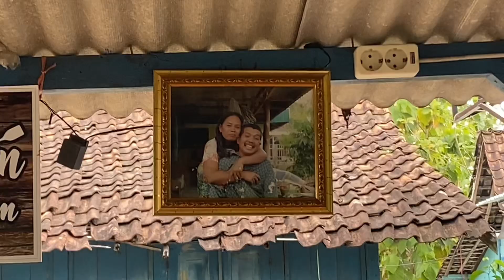RAHASIA KECANTIKAN HANI DAN REVA | AKU KOK MUMET NDUNGOKNO CAH 2 IKI 🤣🤣🤣